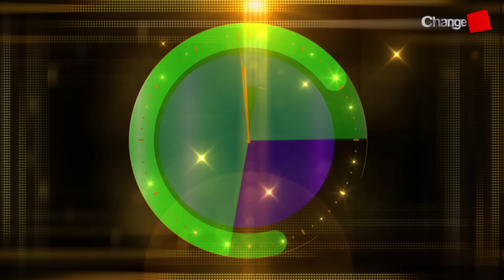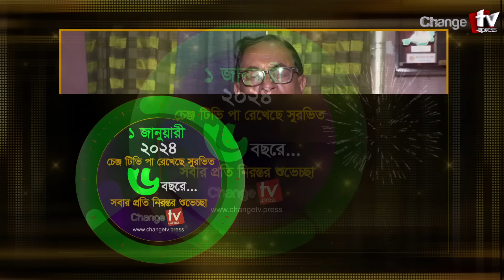আয়নাঘরে থাকার অকল্পনীয় অভিজ্ঞতা জানালেন জামায়াত আমীর...| Dr.Shafiqur Rahman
Our unique platforms are:

Youtube.com/changetvpress